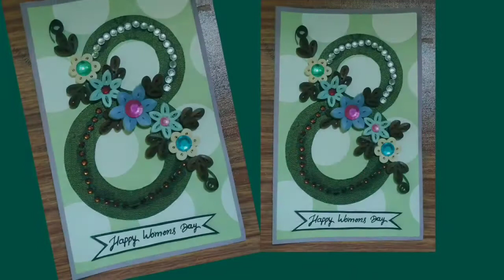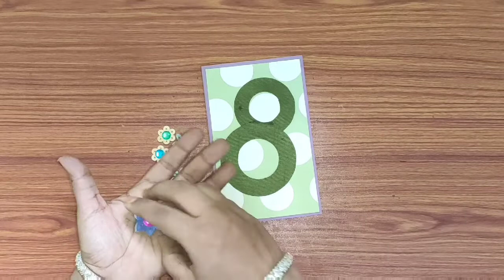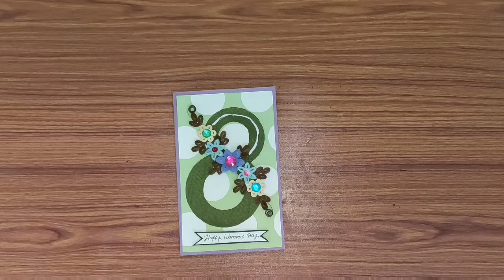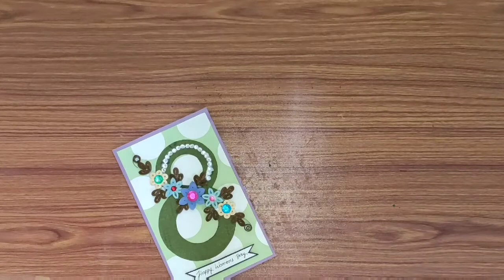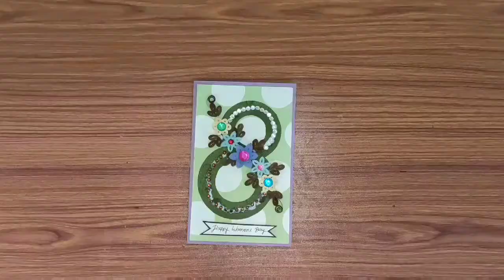Women's Day Card/Quilled Women's Day Card/8 March Card for Women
Hello Friends.
Today I'll show you a very beautiful and quillied women's Day Card.

International Women's Day is celebrated on 8 March every year around the world.It is a focal point in the movement for women's rights.

After the Socialist Party of America organized a Women's Day in New York City on February 28, 1909, German delegates Clara Zetkin, Käte Duncker, Paula Thiede and others proposed at the 1910 International Socialist Woman's Conference that "a special Women's Day" be organized annually.After women gained suffrage in Soviet Russia in 1917, March 8 became a national holiday there. The day was then predominantly celebrated by the socialist movement and communist countries until it was adopted by the feminist movement in about 1967. The United Nations began celebrating the day in 1977.

Commemoration of International Women's Day today ranges from being a public holiday in some countries to being largely ignored elsewhere.In some places, it is a day of protest; in others, it is a day that celebrates womanhood.

Time Stamps:
00:00. Introduction
00:11. Video Title
00:15. Final Look
00:26. take a card stock
00:30. stick designer paper on card stock
01:04. Stick 8 shaped paper
01:33. decorate with various types of quillied flowers and leaves
04:11. stick quillied swirls
04:41. add sentiment using double sided tape
05:06. decorate with rhinestones chain
07:53. final Look
07:57. thanks for watching
08:02. please like share comment and subscribe
08:08. Happy Crafting 🙂.

Things You Need:
1. paper card stock
2. patterned paper
3. diy 8 no.shaped paper
4. Quilling strips
5. Quilling tool
6. sentiment
7. rhinestone chain and multicolored stones
8. pencil
9. scissor
10. ruler
11. Liquid Glue
12. Double sided tape
13. Black Marker